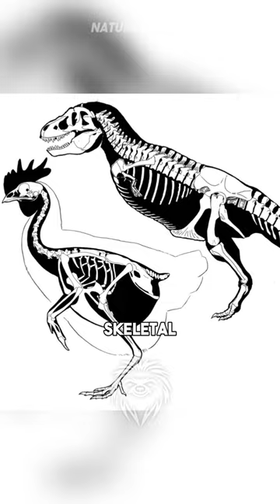Chickens Are Living DINOSAURS! 🦖